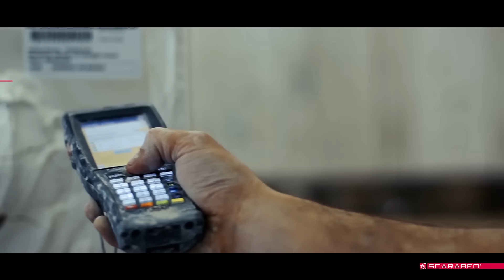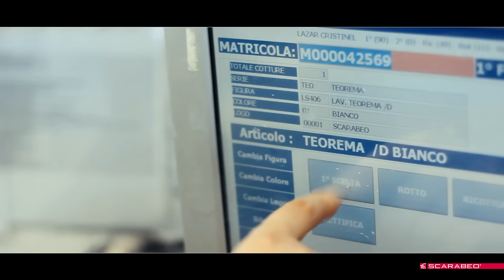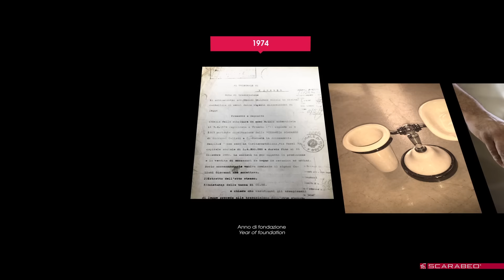scarabeo Ceramiche srl - company profile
.Scarabeo Ceramiche Srl

L'impegno e la serietà dimostrati, unitamente all'elevata qualità dei suoi prodotti, consentono all'azienda di affermarsi in breve tempo sui mercati Nazionali ed esteri e di stringere proficui rapporti di collaborazione con le più importanti aziende mondiali produttrici di sanitari.

Altri punti di forza che da sempre caratterizzano questa azienda sono la continua ricerca di novità e la capacità di sapersi costantemente evolvere in accordo con le diverse esigenze manifestate dal mercato.

Proprio da questa continua evoluzione nasce l’idea di presentare da alcuni anni a questa parte, nuove linee di lavabi d’arredamento che, attualmente vanno a comporre una gamma molto ampia e sempre in crescita.

La filosofia di Scarabeo è quella di rendere il lavabo protagonista del bagno, impegnandosi al massimo nello studio di nuove linee e modelli, ideati per soddisfare un mercato sempre più esigente, e di puntare sulla qualità e unicità dei prodotti piuttosto che sulle grandi quantità.

Sito web

Riprese e montaggio video Powered by Bruno Sisti